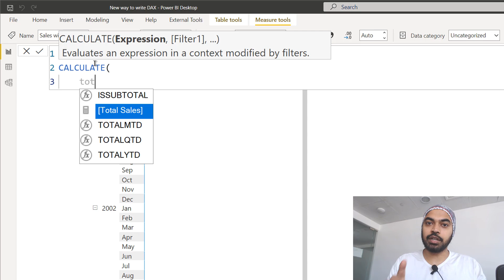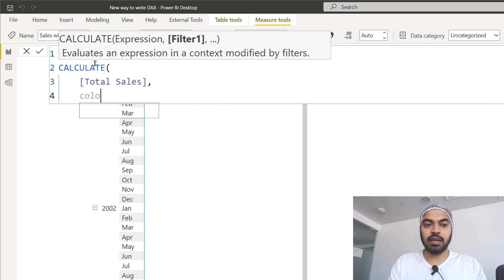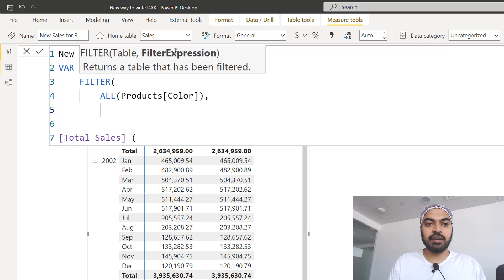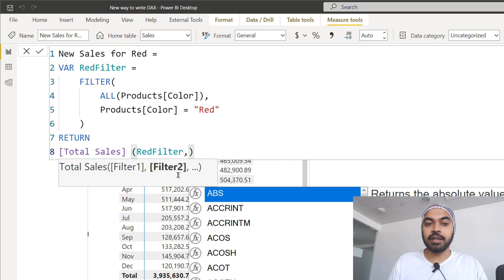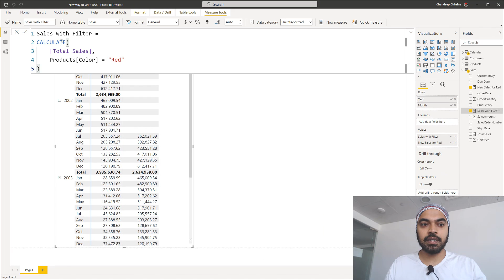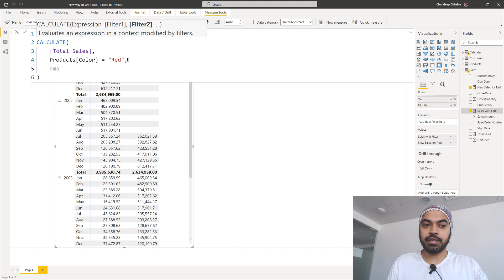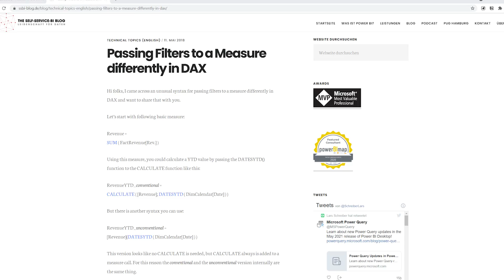A new way of writing DAX = Mind Blowing!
- - - Register for the LIVE Power BI Training - - -

- - - - My Courses - - - -
✔️ Mastering DAX in Power BI -